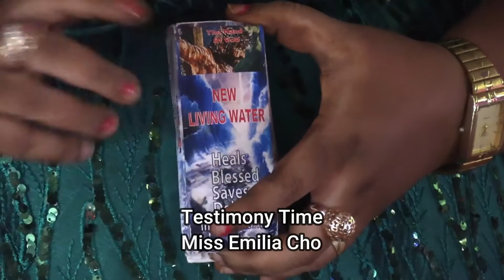DEEP SECRET FINALLY REVEALED! MUST WATCH ---- APOSTLE MARCEL CHIATIM